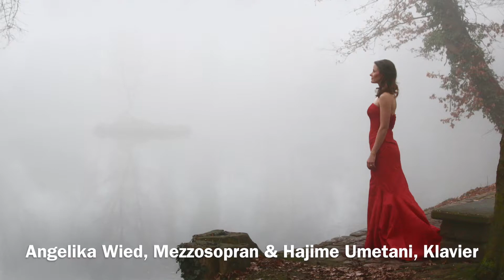Hugo Wolf, Nachruf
Live-Mitschnitt am 2. Dezember 2016
Piano: Hajime Umetani